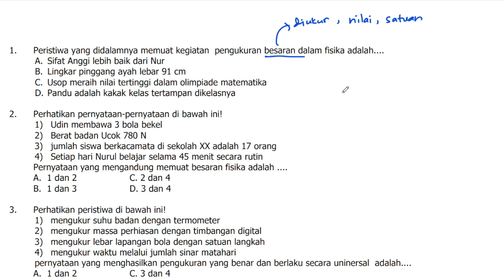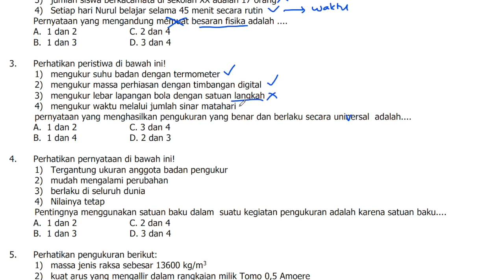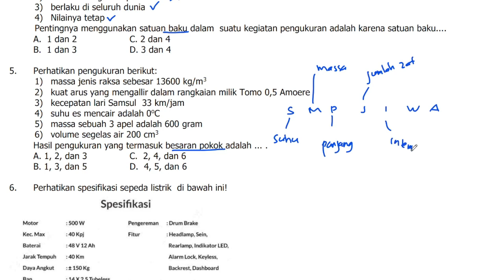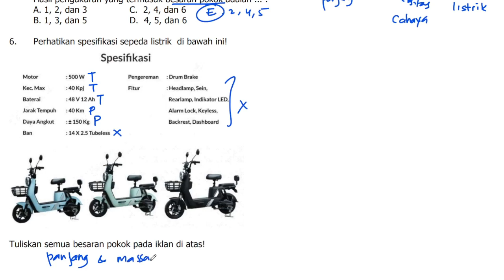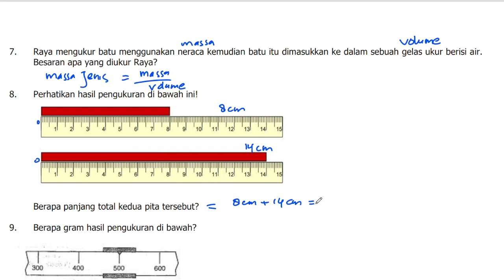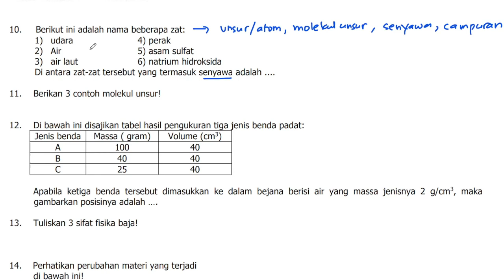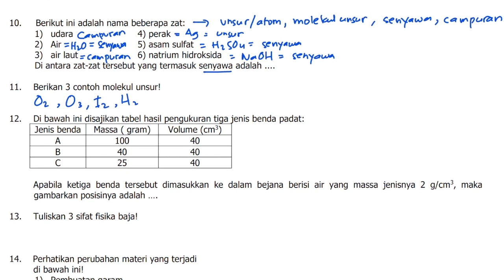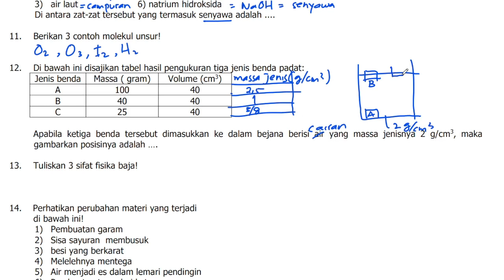Latihan Asesmen Sumatif Akhir Semester IPA Kelas 7 Part 1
Kita bahas no 1-12